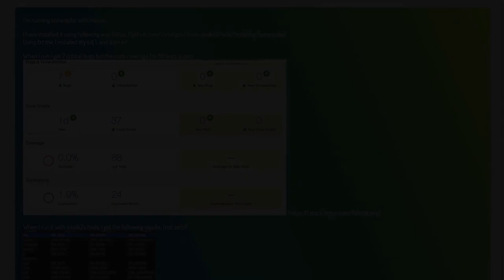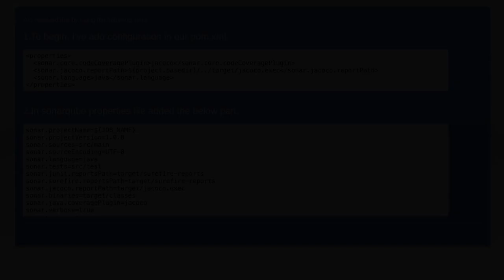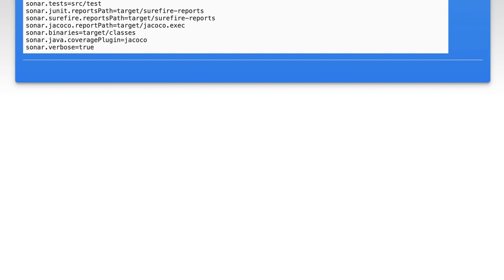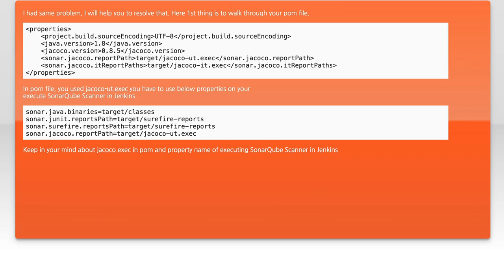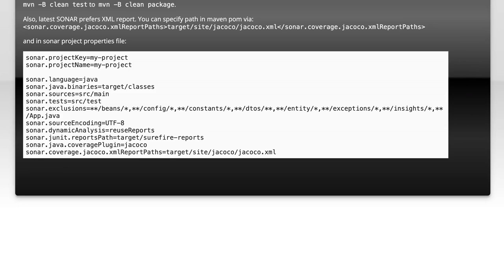Fixing SonarQube Code Coverage Not Displaying After Analysis Run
In this video, we tackle a common issue faced by developers using SonarQube: the code coverage metrics not displaying after an analysis run. We'll explore the potential causes behind this problem and provide step-by-step solutions to ensure your code coverage data is accurately reflected in your SonarQube reports. Whether you're new to SonarQube or a seasoned user, this guide will help you troubleshoot and fix the coverage display issue effectively.

Today's Topic: Fixing SonarQube Code Coverage Not Displaying After Analysis Run

Related to: sonarqube, codecoverage, analysisrun, fixsonarqube, sonarqubetroubleshooting, codequality, softwaredevelopment, ci/cd, continuousintegration, sonarqubesetup, codeanalysis, sonarqubemetrics, coveragereport, sonarqubeconfiguration, devops, softwaretesting, codereview, sonarqubeplugins, javacodecoverage, #.netcodecoverage,